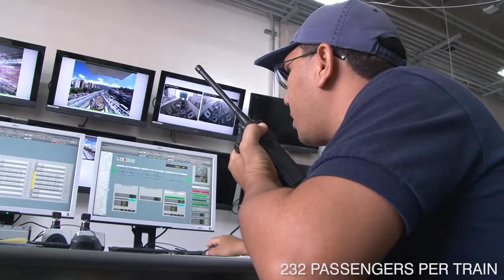DCC Doppelmayr Cable Car Caracas - Cabletren Bolivariano Venezuela Pinched Loop System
Doppelmayr Cable Car System Video of the Caracas Cabletren Bolivariano in Venezuela.